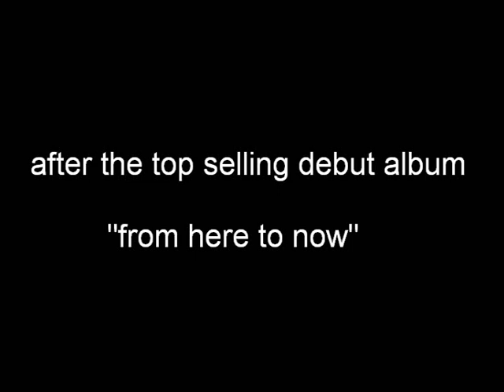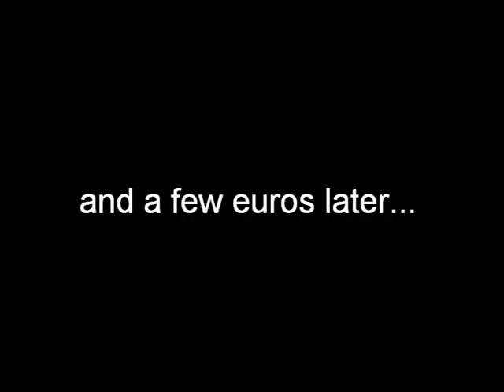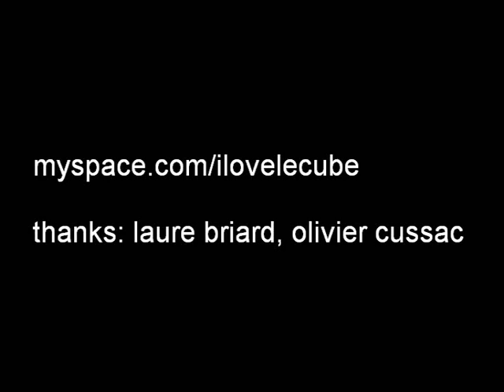lecube new album out now!!!